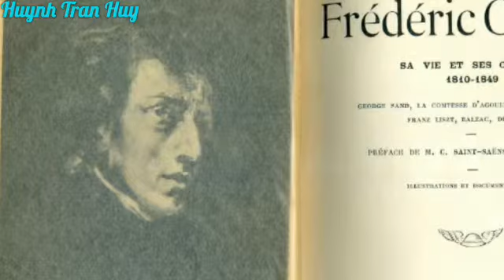The Garden of Eden - nhà soạn nhạc Frederic Chopin